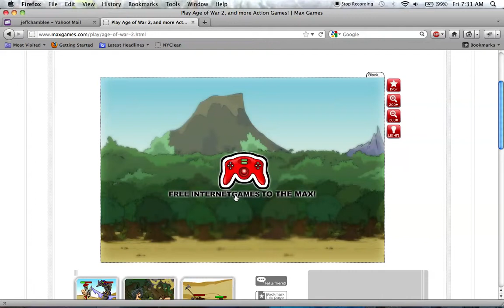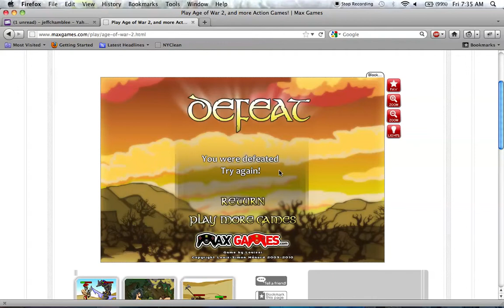Lets Play Age Of War 2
i dont like loosing (i cried later)